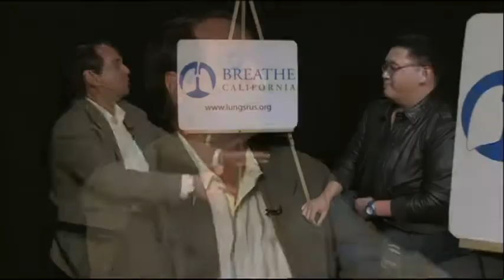BC-TV: The Future of Energy Use. 12/10/14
Business Administration Major with a minor in Green Building     and Energy Policy Major Fabianne Rico from San Jose State University talks with Terry about ways to save energy and finding ways to utilize things that would be thought of as trash. Recorded on December 10, 2014.